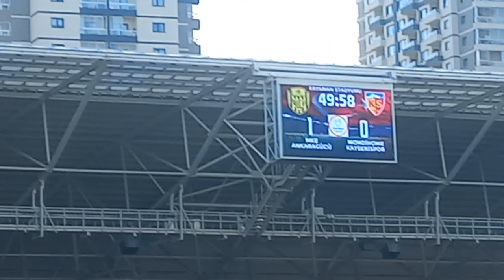MKE Ankaragücü 3-0 MondiHome Kayserispor(MKE Ankaragücü 1.Gol)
GOOOOOOOL!

MKE Ankaragücü 1-0 MondiHome Kayserispor

⚽️49'Garry Rodrigues